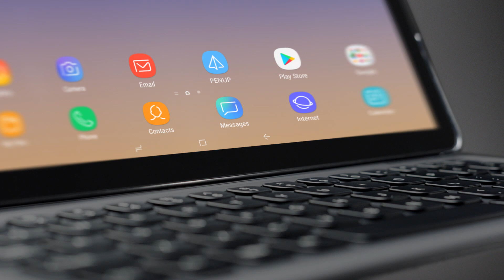Samsung Galaxy Tab S4 Tablet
This Samsung Galaxy Tab S4 comes with a new, redesigned S Pen to deliver a comfortable writing experience without the need for charging, so it'll always be ready to go when you are. The tablet features a large display for immersive viewing, 4 speakers for rich sound, a long lasting battery so you don't have to worry about carrying a charger on the go and added security features of facial recognition and iris scanning to prevent unwanted access to your device.